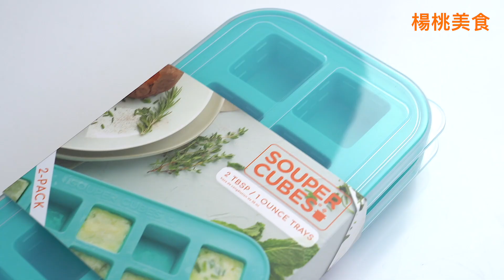【楊桃美食網宅配商品】做好蒜油蔥油，冷凍挖不出來？？試試這個矽膠保鮮盒！要多少，一擠就有！神奇功能百百種！冰箱一定要有一組！！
買 【Souper Cubes】多功能食品級矽膠保鮮盒